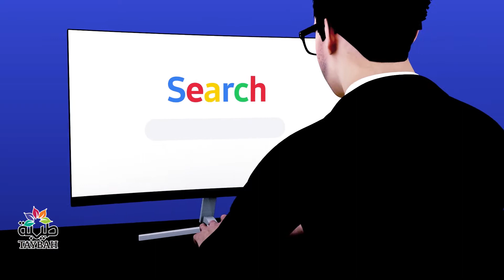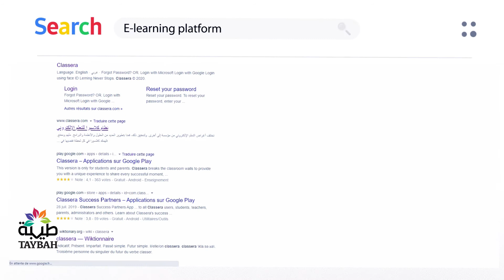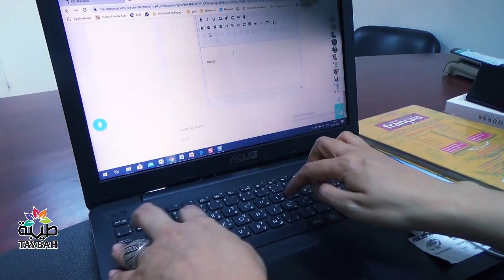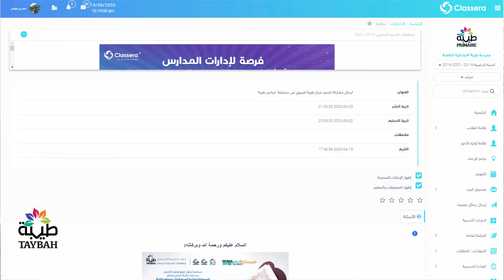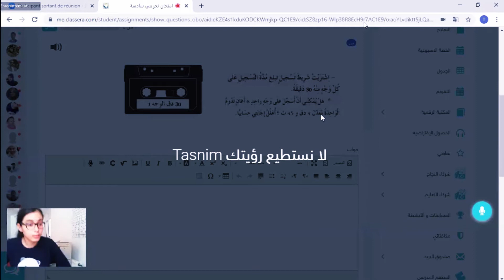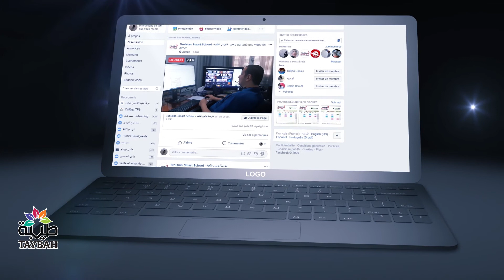لهذا السبب تعليمنا لم يتوقف